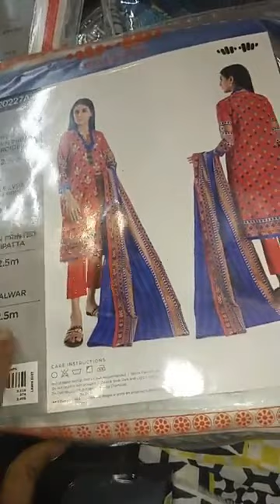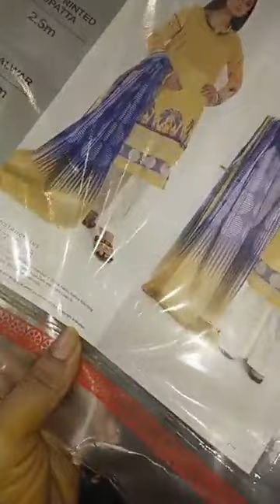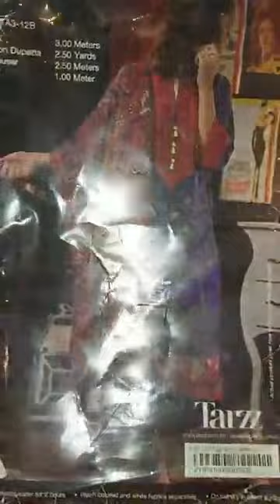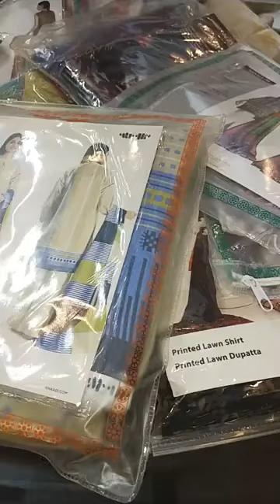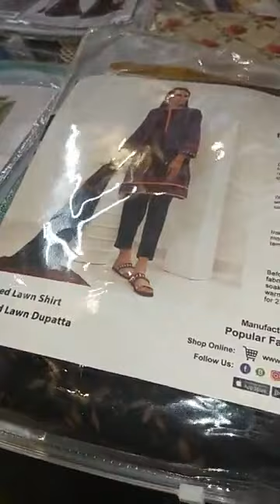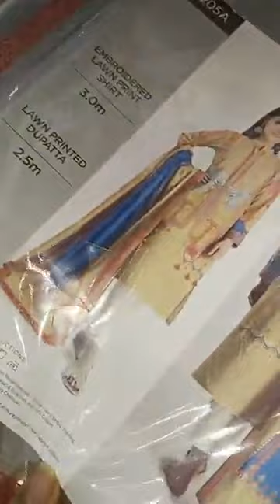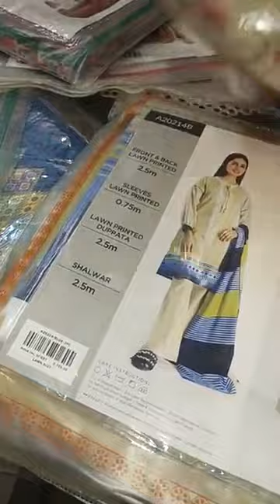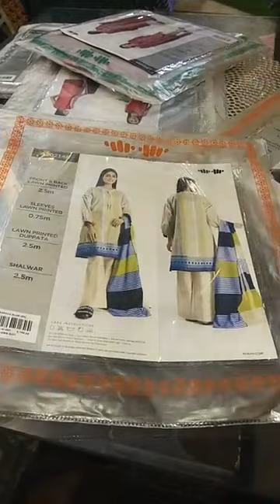khaadi khaadisummer khaadilawn bareeze chikenkaari MariaB StyloDressing!!